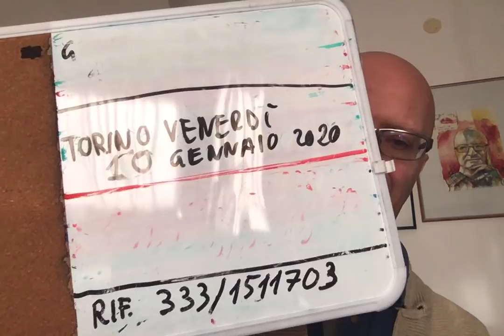maledizioni e forme pensiero